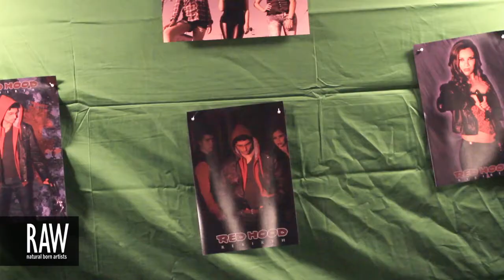JESSICA COOPER at RAW:Riverside Expressions 05/23/2013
Video footage shot by: WES SANTOS